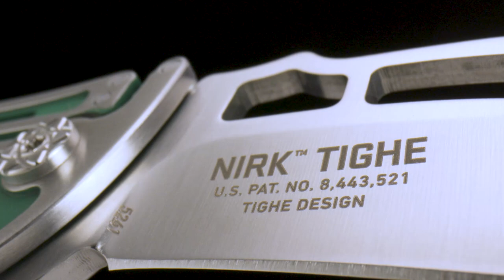CRKT NIRK™ TIGHE GREEN | Brian Tighe Design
Purity of form. The machined, dynamic and functional design of the Nirk™ Tighe everyday carry folding knife is the centerpiece of your workday and conversations. Crafted around the innovative Klecker Lock, the Nirk™ Tighe is impressively strong even in the midst of tough, dirty jobs.

SPECIFICATIONS
Blade Length  3.17" (80.52 mm)
Blade Edge Plain
Blade Steel 8Cr14MoV
Closed Length 4.27" (108.46 mm)
Weight 3.20 oz. (90.72g)
Handle 420J2
Style Folding Knife w/Klecker Lock